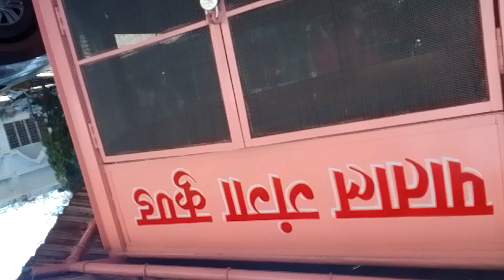#PANINDIA AWGP #7160+ #388 कृष्ण सप्तमी #12/02/2023 सिद्धेश्वर मंदिर इच्छापुरन हनुमान